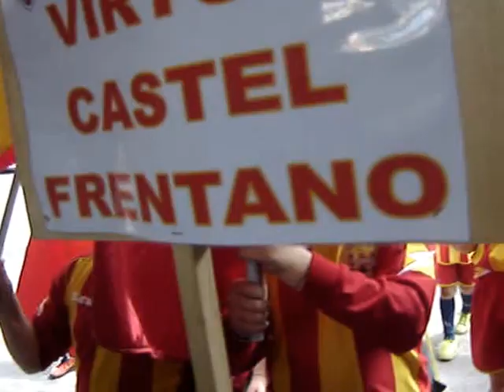26^ Raduno Regionale delle Scuole Calcio calcio d'Abruzzo - L'AQUILA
1^ Maggio 2017 sfilata delle Scuole Calcio nel centro storico de L'Aquila ,destinazione Stadio " Fattori " per la Cerimonia conclusiva .
La nostra rappresentanza di ragazzi è in coda e si fa sentire per le vie del Capoluogo Abruzzese